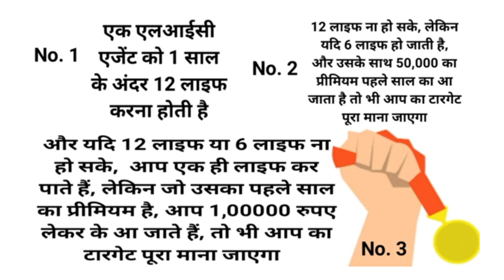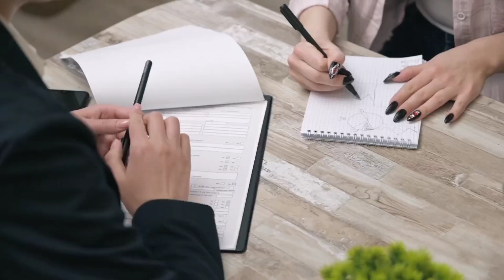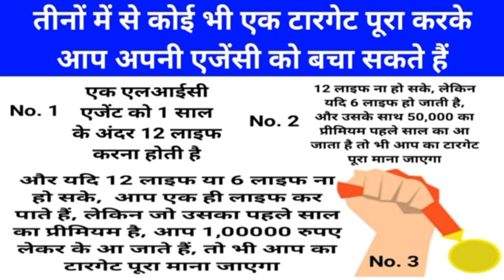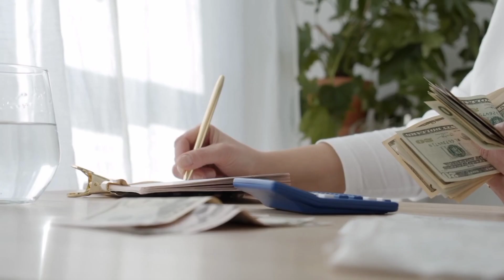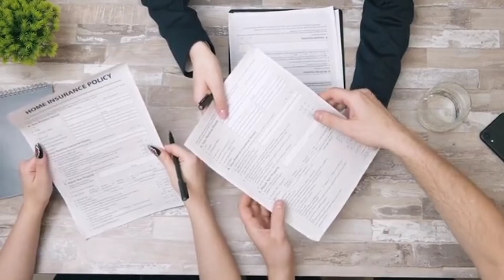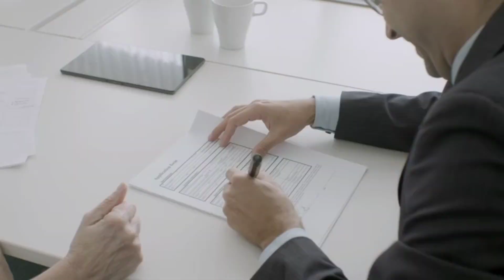lic agent ko kitna commission milta hai | lic agent target 2024 | lic agent benefits- banne ke fayde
what is the minimum target for lic agent?
how much an lic agent will earn?
what is the highest lic agent salary?
lic agent ke liye nyuntam lakshya
what is the target for an lic agent after 5 years?
is the minimum policy target for an lic agent
lic agent target per year in hindi
lic agent target after 5 & 15 years
minimum target for lic agent in a year

how much does a lic agent earn per month?
what is the commission of top lic agents?
do lic agents earn well?
how much commission do lic agents get for the policy?
lic agent commission rate for the year 2023?
benefits of lic agency & lic agents in hindi
lic agents salary, job role, and benefits in india

lic agent salary per month in hindi
is lic agent a goverment job?
what is the qualification for lic agent?
lic agent kitna kma sakta hai?
new lic agent salary, commission & target in 2023 in hindi

Minimum Target For LIC Agent | LIC Agent minimum business requirements (MBG)

LIC Agent Minimum Target, LIC Agent का टारगेट, Minimum Target of LIC Agent | lic agent target lic agent ko kitna commission milta hai

Lic Agent को कितना % कमीशन मिलता है और साल में कितनी पालिसी करनी होती है

Lic Agent Commission  Rate and Target for year,  Lic Agent ko kitna commission milta hai aur target karna hota hai?

LIC Commission chart for Agent| LIC Commission kitna milta hai| Salary of LIC Agent

Minimum Target For LIC Agent Full Details In Hindi | Minimum LIC Agent Target

LIC Agent Bonus Commission Rules | LIC bonus commission criteria | LIC Bonus commission amount

Commission of lic agent | Benefit of lic agent | profit of lic agent

Salary of LIC Agent | Commission of LIC Agent | Income of LIC Agent | How much LIC agents earn

MBG, Minimum Target For LIC Agents, अगर पूरी नहीं की तो क्या होगा? Why Bonus Commission stopped?

LIC Agent Bonus Comission || LIC Agent Bonus Commission Rules In Hindi || बोनस कमीशन पाने की शर्तें।

New LIC New Commission Chart | LIC Commission Chart for Agent 2023 By Money Mantras

lic agent salary and commission|how lic agent earn money|lic agent ko kya kya milta hai|lic kamai

LIC AGENT BENEFITS, LIC एजेंट बनने के फायदे, LIC Agent Benefits in Detail, Benefit of LIC Agent

LIC Agent कितने पैसे कमाते हैं? | LIC Agent Salary, Income, Commission in India

Lic Agent Benefits 2023 | Lic Agent Benefits In Hindi